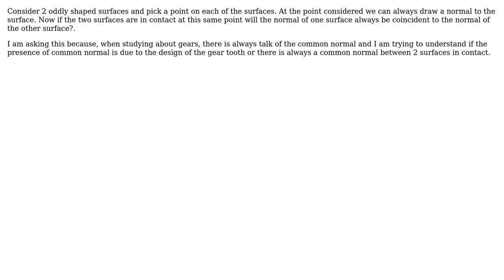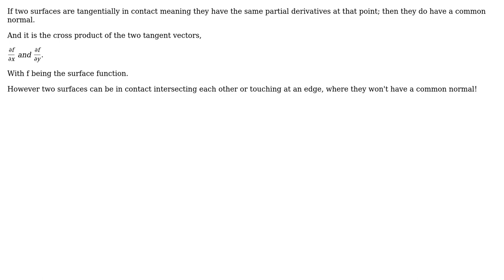Intuitive understanding of the common normal at the point of contact of 2 gear teeth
With thanks & praise to God, and with thanks to the many people who have made this project possible! You are responsible for your own actions.